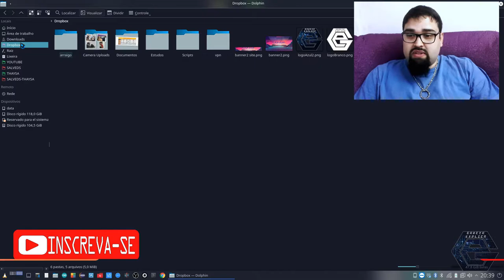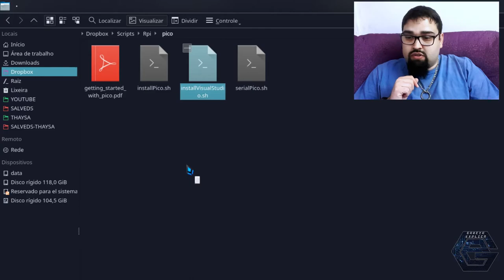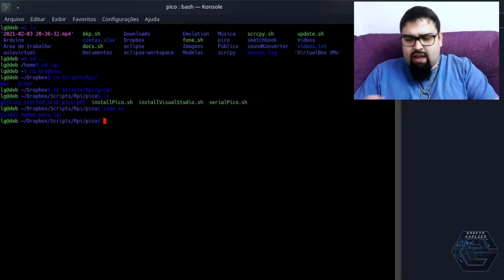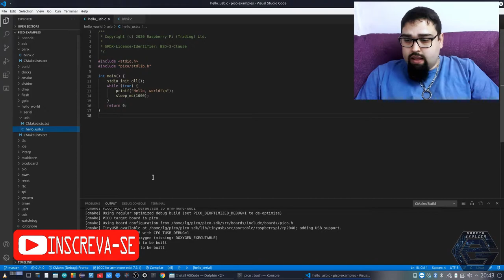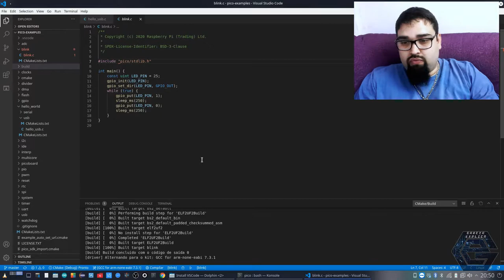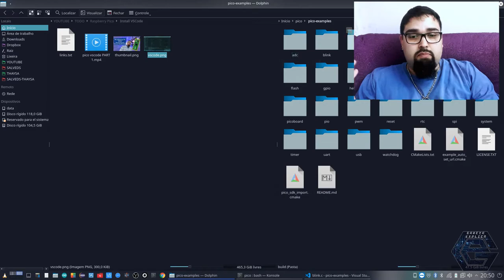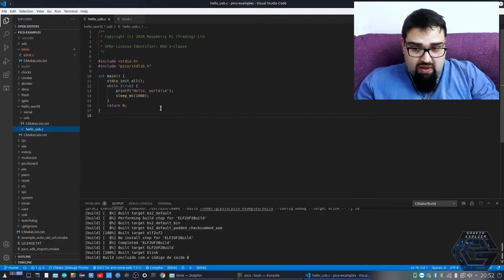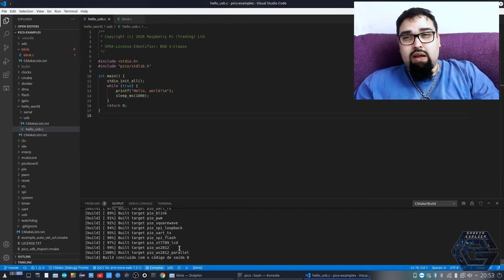Raspberry Pi Pico - Instalação do Visual Studio Code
Neste vídeo demonstro como instalar o Visual Studio Code para programar no Raspberry Pi Pico. Esta placa não é um SOC, mas sim uma placa com um Microcontrolador, que se assemelha ao Arduino.

CREDITOS:
Para mais info sobre créditos as músicas: